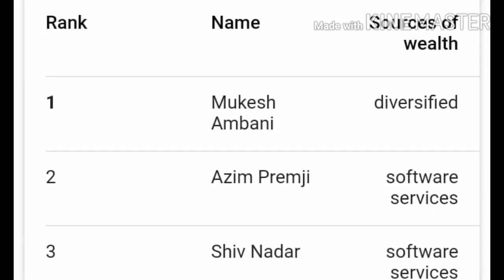KON KYA HAI INDIA ME ? || ABOUT INDIA'S VIP PERSONS|| FF: Chirag * Yt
Keep  supporting

Dont creat hate!

So wahi¡